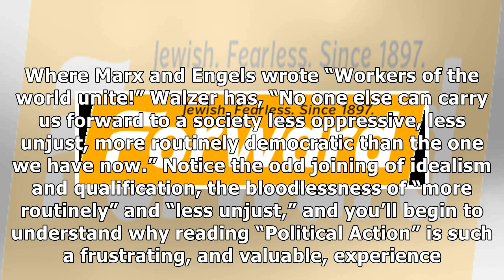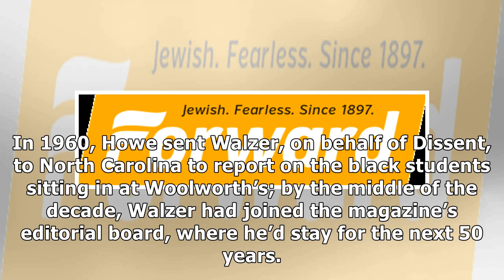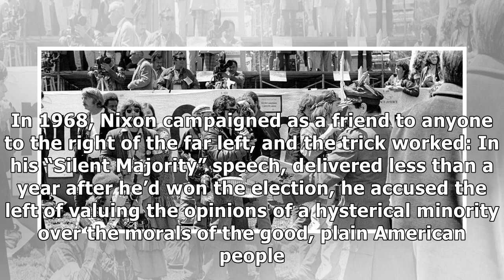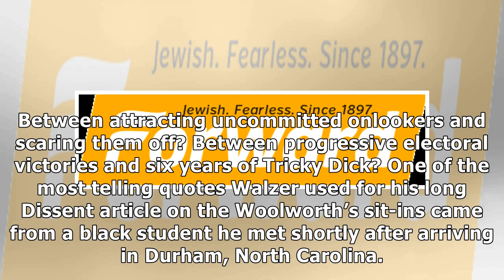What The New Left Could Learn From The Old Left